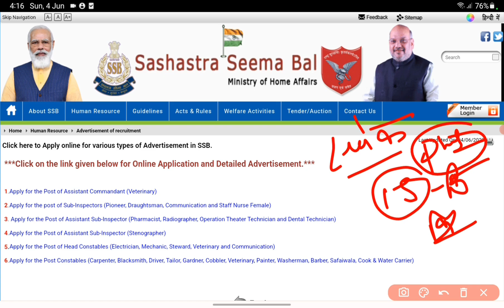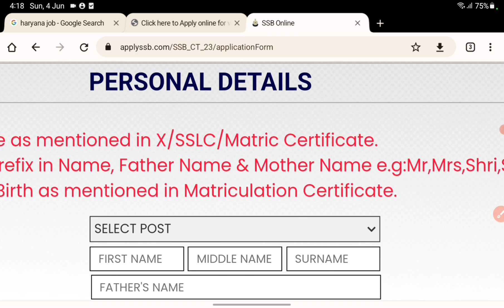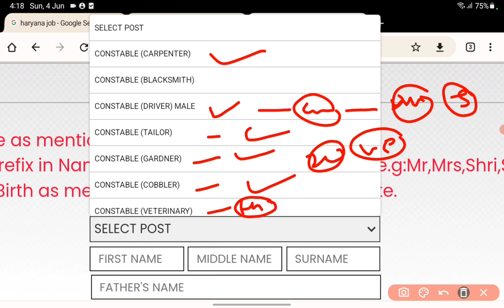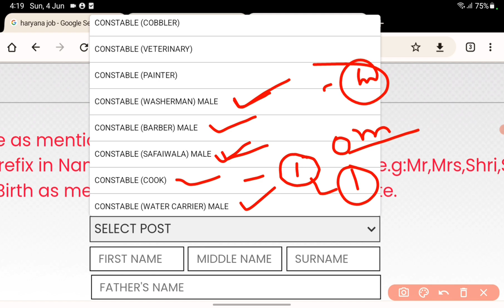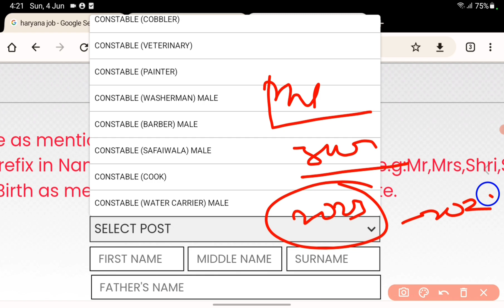SSB Tradesman पहले Physical या Exam ✅ SSB Tradesman Physical Date 2023 ! SSB Tradesman Last Date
DESCRIPTION FOR SSB HEAD CONSTABLE (ELECTRICIAN) EXAM 2023